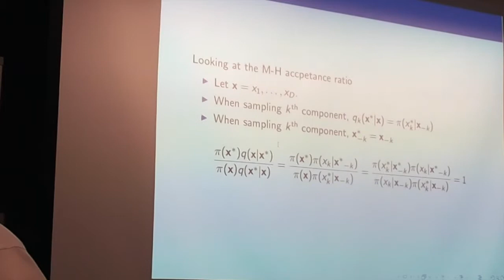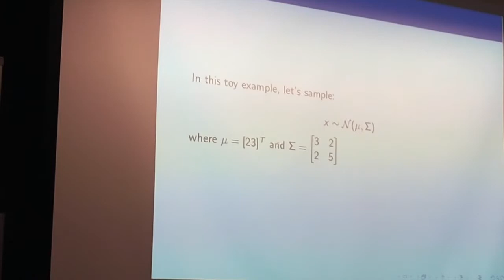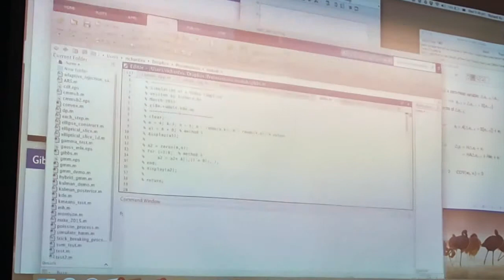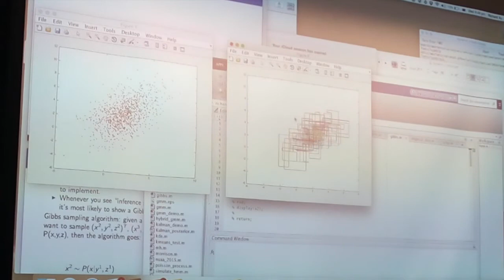徐亦达机器学习课程 Markov Chain Monte Carlo (part 8) demo